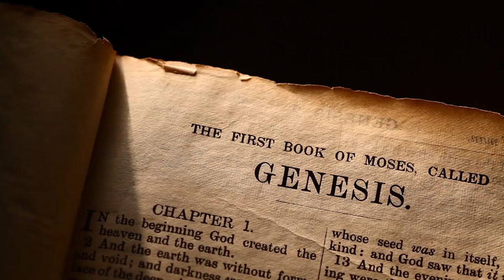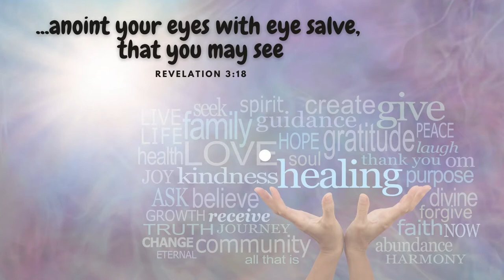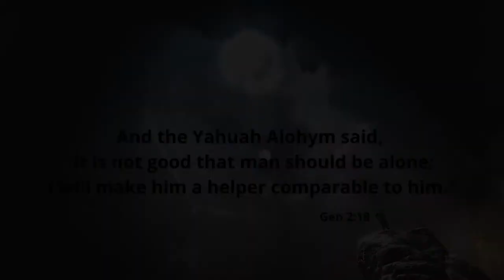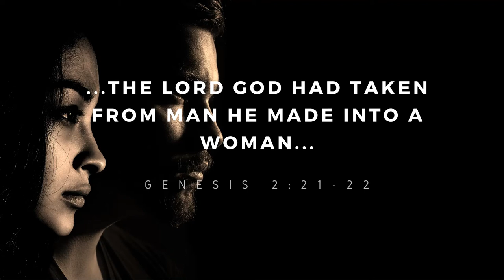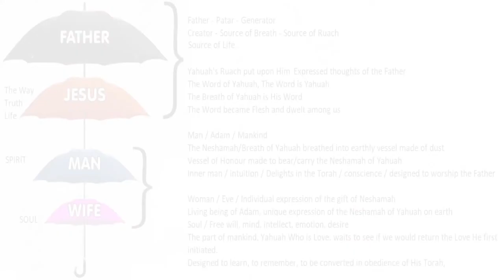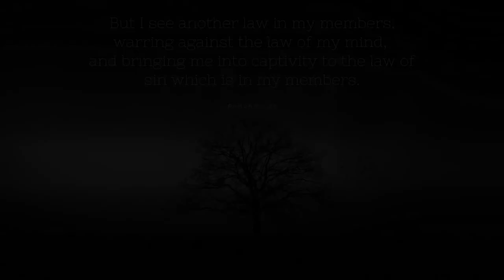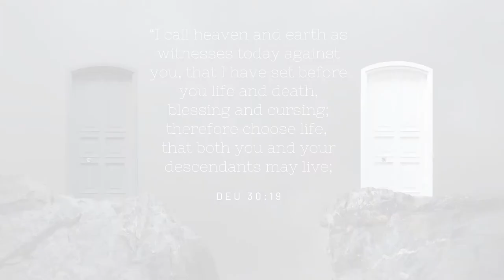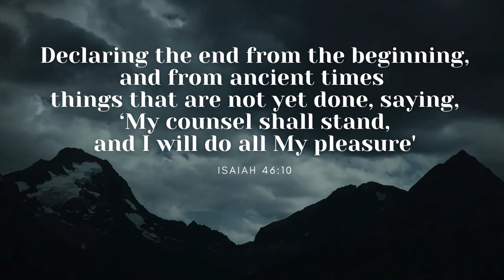What does childbearing have to do with salvation?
Timothy said it.

1 tim 2:15 says  Nevertheless she will be saved in childbearing if they continue in faith, love, and holiness, with self-control.

Listen and let me know your thoughts :)